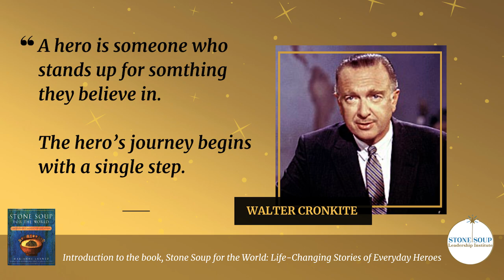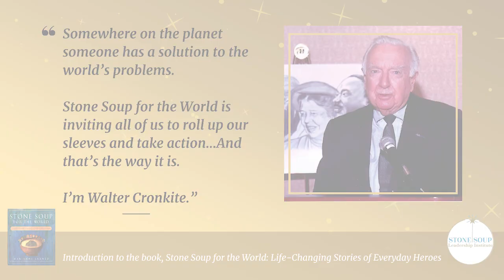The History of the Cronkite Awards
Widely recognized as “the most trusted man in America,” Walter Cronkite felt a personal responsibility to use his platform as anchor of CBS Nightly News to educate ordinary people so they could make wise decisions about their future. The Stone Soup Leadership Institute is proud to announce its Cronkite Award for Ocean Champions 2024, which celebrates the memory of its Honorary Chairperson, Walter Cronkite. Here is a look back at past Cronkite Awards from 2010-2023.